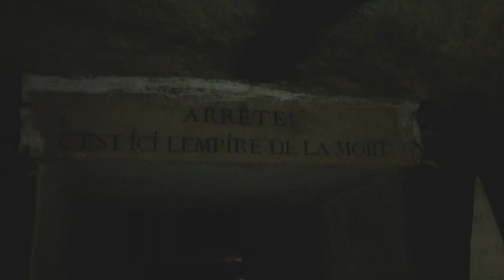Journeé de l'horreur : Catacombes + Manoir de Paris